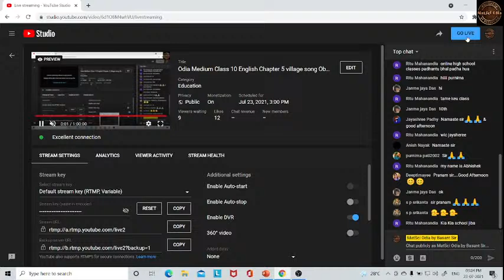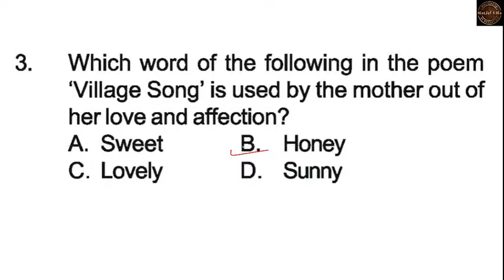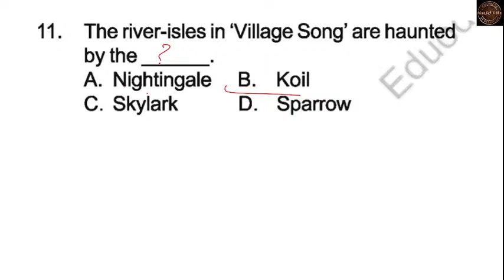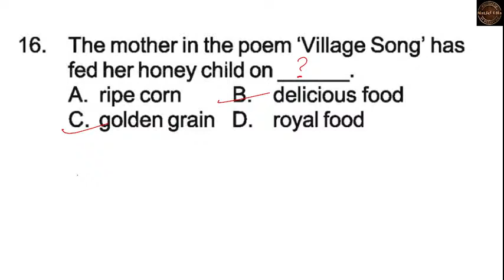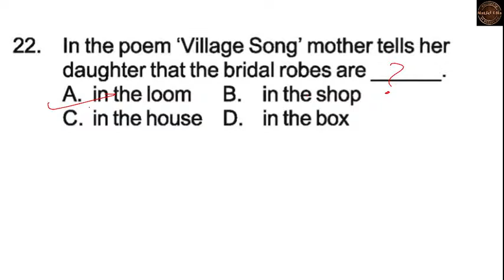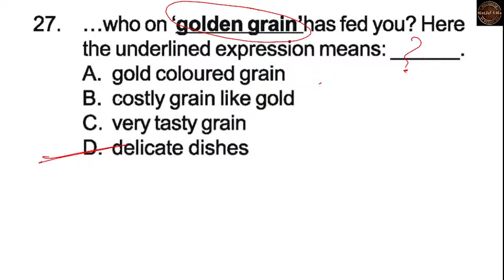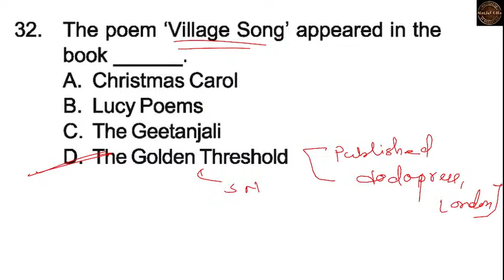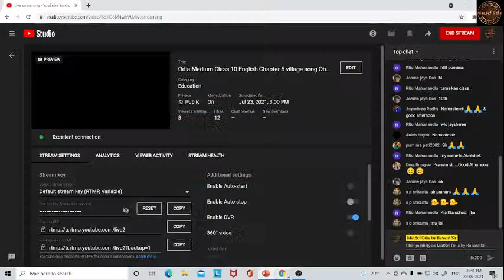Odia Medium Class 10 English Chapter 5 village song Objective Questions Discussion [MCQ]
In this video I will discuss 10th class english chapter 5  village song